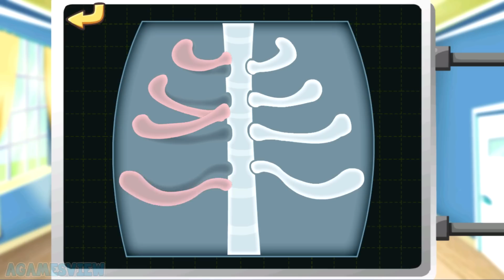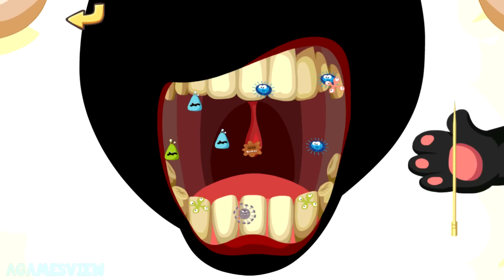Dr. Panda Hospital - Fun Doctor Game for Kids Children Toddlers - Baby Android Gameplay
👉About Game & Deverloper:

What kid doesn't think about being a vet or doctor? Here’s their chance to help Dr. Panda take care of animals at Dr. Panda Hospital. Your child will greet different animals in the waiting room, help them to their hospital beds, discover and treat their ailments - all while learning sequencing!

KEY FEATURES
✓ 10 fun doctor games and activities
✓ 8 different friendly animal patients
✓ Complete Hospital: Waiting room, two patient rooms and a helicopter landing pad
✓ Rewards: Complete activities to earn medical or animal stickers
✓ Touch & Discover: Fun animations and sounds

Don’t forget to sort out Dr. Panda’s medical equipment as so many different treatments needs to be done: Measure blood pressure, apply ointment, adjust broken bones, retrieve swallowed items, laugh while delivering injections, cure stomach, eyes, ears, mouth and teeth.

Clean the hospital, open a window or tap on the radio to make the animals feel comfortable and happy!

As a designer of kids’ games, we understand how important privacy is in this modern, digital world.

Dr. Panda is a developer of games for kids. We develop games with educational values that help kids learn about the world. This game is safe and does not contain inappropriate content, in-app purchases or any third-party advertising.

If you’d like to know more about us and how we design games for kids visit our If you have any questions feel free to send us an email at or contact us on Facebook or Twitter or Instagram